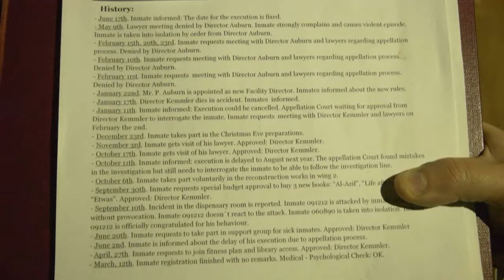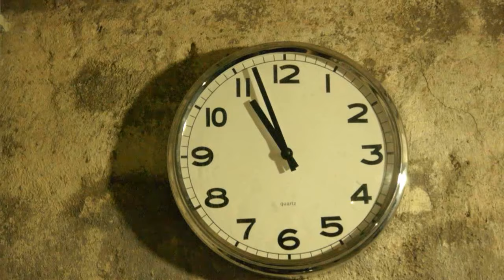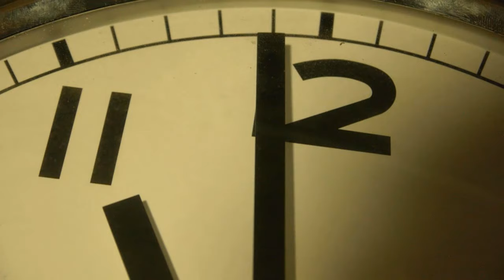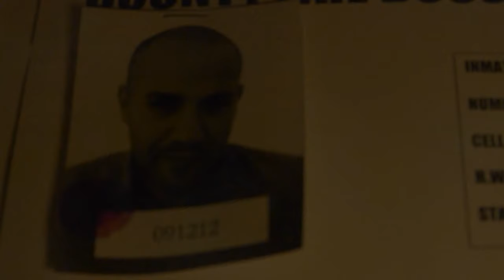Cortometraje de terror: La Silla (The Chair)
El interno 091212 va a ser ejecutado en la silla eléctrica una noche de tormenta...

Cortometraje de terror grabado con Panasonic GH2.